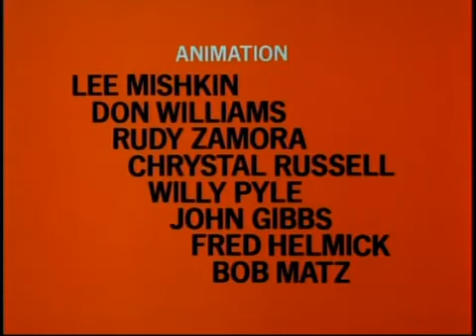Hall🎃ween is Grinch Night | Full TV Special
The evil Grinch who stole Christmas is back to steal Halloween! Its Grinch night and all over Whoville, a horrible storm has started which gives the Grinch a chance to have some fun. But hes soon foiled by a young boy whos on his way to the Uphamisim.